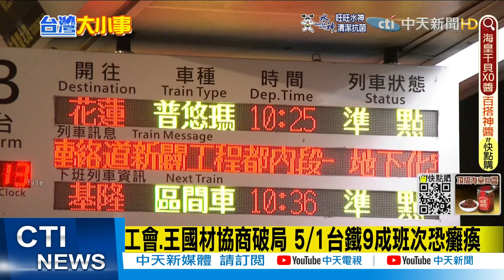【每日必看】不滿政府硬上! 王國材.台鐵工會協商破局 5/1台鐵9成班次恐癱瘓｜早餐店"半熟蛋"貴5元 多收錢理由令人崩潰 @中天新聞CtiNews 20220415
00:00工會.王國材協商破局 5/1台鐵9成班次恐癱瘓
00:36驚悚畫面曝光! 北車女子突落軌 火車下秒進站
00:53早餐店"半熟蛋"貴5元 多收錢理由令人崩潰